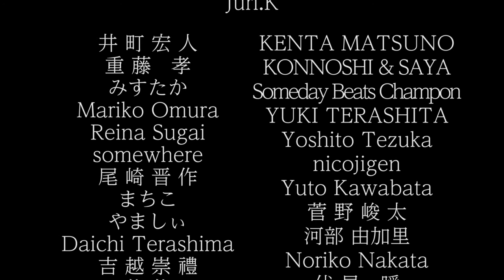ROTH BART BARON - 春の嵐 closing credit vers. [Official Video]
2019年、最後に残された絵本のようなフォークロア『けものたちの名前』。それは自然をデザインするうつくしい形 “ROTH BART BARON の黄金比” で創られた普遍的で新しい音楽。

本映像作品は AL『けものたちの名前』の先行配信シングル第２弾として公開された『春の嵐』の Music Video として制作。ディレクターは DRAWING AND MANUAL 気鋭の映像作家・渡邊哲。鈴木清貴と藤平真梨が出演し、8mm フィルムを使用して撮影された美しい映像作品です。また、アルバム発表に伴って実施されたクラウドファンディング支援者の"なまえ"がエンドロールにクレジット。本作品はベルギーの Baxton Galllery で2019年11月22日から2020年1月5日まで上映されました。

ALBUM『けものたちの名前』は、ASIAN KUNG-FU GENERATION 後藤正文が主宰を務める "APPLE VINEGAR MUSIC AWARD 2020" にて見事大賞を受賞。

Listen & Download『けものたちの名前』
ssm.lnk.to/thenameofthebeasts

ROTH BART BARON
4th Album『けものたちの名前』
2019年11月20日 (水) Release

- Track List -
01. けもののなまえ
02. Skiffle Song
03. 屋上と花束
04. TAICO SONG
05. MΣ
06. 焔
07. HERO
08. 春の嵐
09. ウォーデンクリフのささやき
10. iki

[CD] PECF-1177 felicity cap-318 / ¥2,500 +tax
[LP] TYOLP1023 felicity cap-319 / ¥3,300 +tax

春の嵐

とっくに出てった最終列車に
本気でまだ乗りたいと思っているの？

だらしなく両足を　放り出して
誰も追いつけない　スピードで走ろう

どこかの時代　どこかの冷めた午後
いつも通りの　眠苦しい夜を越えて

初めから意味なんてなかっただろ
こうなってくのがわかってたんでしょう？

必死こいて　のたうち回るのを
冷めた顔で面白がってんだろ?

どこかの世紀　どこかの冷めた午後
いつも通りの　僕らの夜はどこだ

いつも通りの　息苦しい世界

どこかの世紀　きみの冷めた声
いつも通りの　狂った夜を越え

さよならまたいつか　会えるその時まで
いくつもドアをあけて　僕らまた出会おう

Rush Spring

Are you still seriously thinking of taking the last train
that already left a long time ago?

Kick out both legs carelessly
Let's run like no one can catch up to our speed

Some time, somewhere in the cold afternoon
Beyond the restless night as usual

From the beginning, there was no meaning, right?
You already knew it would be like this

When I struggle and thrash around like hell
You laugh at me with a cold look, right?

Some century, somewhere in the cold afternoon
Where is our usual night?

It's the usual suffocating world

Some century, your cold voice
Beyond the usual crazy night

Goodbye, until we meet again
Opening many doors, we will meet again

Created by DRAWING AND MANUAL
Director&Editor : 渡邊 哲 | Satoshi Watanabe
Assistant Director : 軍司 拓実 | Takumi Gunji
Line Producer : 飯野 圭子 | Keiko Iino, 西脇 大我 | Taiga Nishiwaki
Performer : 鈴木 清貴 | Kiyotaka Suzuki, 藤平 真梨 | Mari Fujihira
Choreographer : 野口 量 | Ryo Noguchi
Casting : 伊豆 牧子 | Makiko Izu, 林口 砂里 | Sari Hayashiguchi

Produced by ROTH BART BARON / felicity / EPIPHANY WORKS

ROTH BART BARON ;
三船 雅也｜Masaya Mifune  : Producer, Writer, Composer, Vocals, Guitars
中原 鉄也｜Tetsuya Nakahara  : Drums

西池 達也｜Tatsuya Nishiike  : Synthesizer
岡田 拓郎｜Takuro Okada  : Guitar
竹内 悠馬｜Yuma Takeuchi  : Trumpet, Horn Arrangement
須賀 裕之｜Hiroyuki Suka  : Trombone
大田垣 正信｜Masanobu Otagaki : Trombone
ermhoi : Vocals
徳澤 青弦｜Seigen Tokuzawa  : Cello, Strings Arrangement
梶谷 裕子｜Yuko Kajitani  : 1st Violin
高橋 暁｜Akatsuki Takahashi : 2nd Violin
菊地 幹代｜Mikiyo Kikuchi : Viola

Jonathan Low : Mix Engineer (Miner Street Recordings)
前田 洋佑｜Yosuke Maeda : Recording Engineer (Studio Greenbird)
Chris Athens : Mastering (Chris Athens Masters)
Recorded at Studio Greenbird, BEAR BASE Studio, Rittor Base

🎸Live Information
ROTH BART BARON TOUR 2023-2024

2023年
11月 4日 (土) 宮城 仙台 darwin
OPEN 17:30 / START 18:00

11月 12日 (日) 京都 Club METRO
OPEN 17:30 / START 18:00

11月 18日 (土) 石川 金沢 DOUBLE
OPEN 17:30 / START 18:00

11月 19日 (日) 静岡 浜松 space-K
OPEN 16:30 / START 17:00

11月 21日 (火) 東京 下北沢 ADRIFT
OPEN 18:15 / START 19:00

2024年
2月 4日 (日) 愛知 今池 THE BOTTOM LINE
OPEN 16:15 / START 17:00

2月 11日 (日) 熊本 早川倉庫
OPEN 16:30 / START 17:00

2月 12日 (祝月) 福岡 BEAT STATION
OPEN 16:30 / START 17:00

2月 18日 (日) 大阪 心斎橋 BIGCAT
OPEN 16:15 / START 17:00

3月 1日 (金) 北海道 札幌 cube garden
OPEN 18:30 / START 19:00

3月 2日 (土) 北海道 札幌 モエレ沼公園 ガラスのピラミッド
OPEN 17:15 / START 18:00

3月 3日 (日) 北海道 札幌 モエレ沼公園 ガラスのピラミッド ＊三船SOLO
OPEN 17:15 / START 18:00

3月 17日 (日) 東京 渋谷 Spotify O-EAST
OPEN 16:00 / START 17:00

🌝FESTIVAL / EVENT
SHIN ONSAI 2023
2023年10月8日
東京・​新宿文化センター

SWEET LOVE SHOWER 2023 in TOKYO
2023年10月15日
東京・​千代田区 日比谷野外大音楽堂

森ゆれる 2023
2023年10月28日
新潟・​柏崎 ゆうぎオートキャンプ場

焚キ火ノ音 2023
2023年10月29日
東京・​新木場 若洲公園キャンプ場

　ROTH BART BARON（ロットバルトバロン）は、シンガーソングライターの三船雅也を中心とする日本のインディーロックバンド。2023年より日本・東京とドイツ・ベルリンの２拠点とし活動している。
　これまでに４枚のEPと最新作”HOWL”を含む７枚のオリジナルアルバムを発表。海外ではビッグマウンテン（タイ）、PLAYTIME FESTIVAL（モンゴル）などフェスにも出演、日本では多くの音楽フェスに出演し、2023年には二度目となる FUJI ROCK FESTIVAL にも出演した。
　また近年はアルバムツアーに加え、年に１度特別編成で演奏する単独イベント"BEAR NIGHT”を主催し、シリーズ第４弾は日比谷野外大音楽堂にて開催、後藤正文、佐々木亮介、Safeplane（タイ）も出演し大盛況のうちに幕を閉じた。
　2020年、５th AL『極彩色の祝祭』収録のリード曲「極彩｜IGL(S)」はテレビ朝日系「関ジャム∞完全燃Show」番組内にて音楽プロデューサー・蔦谷好位置の年間１位に選出。2021年はポカリスエットCMがきっかけとなったアイナ・ジ・エンドとの２人組アーティストA_oによる「BLUE SOULS」が話題に。2022年は、ベルリン国際映画祭でアムネスティ国際映画賞を受賞した映画「マイスモールランド」の劇伴音楽と主題歌を手掛けた。
　2023年は、最新作『HOWL』東京ツアーファイナル公演を昭和女子大学”人見記念講堂”にて演奏、弦楽カルテットを加えたフル編成での公演を成功させ、この秋には６年連続となる８枚目のオリジナルアルバム『8』を発表し、札幌モエレ沼公園”ガラスのピラミッド”を含む１３公演、全国ツアーを開催する。